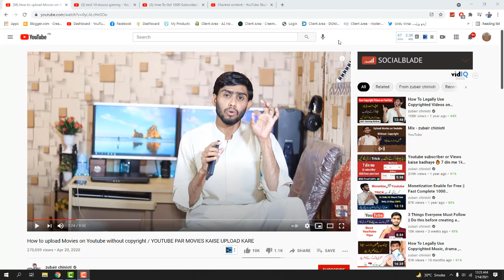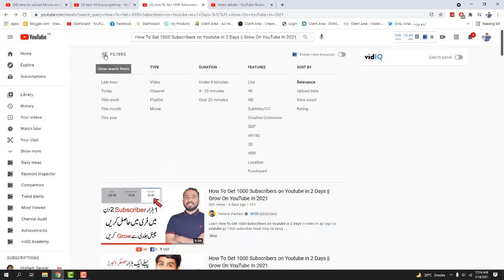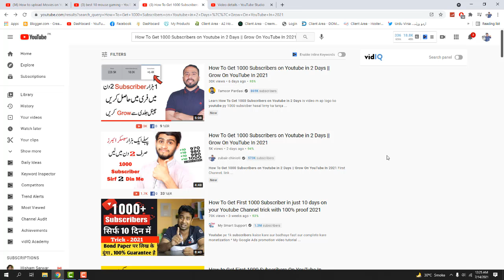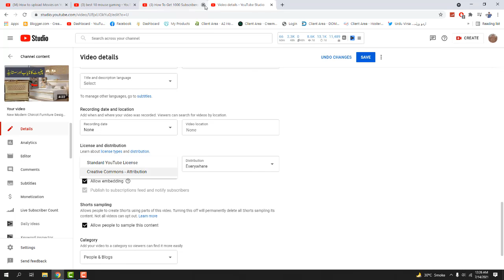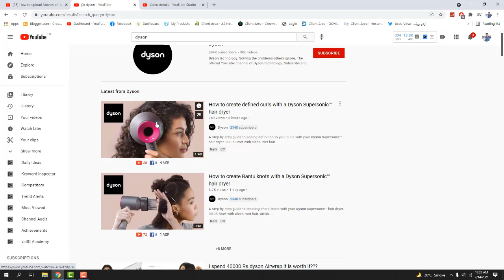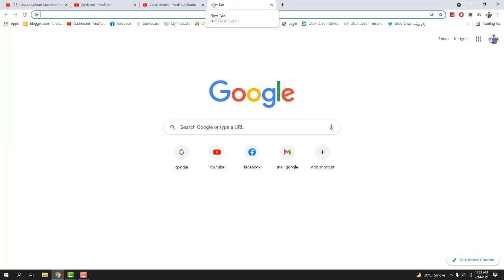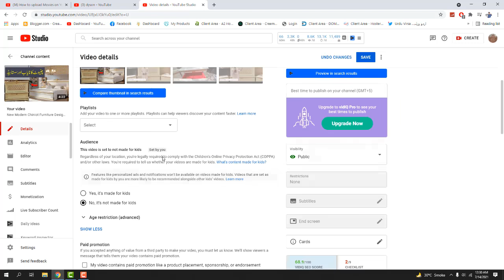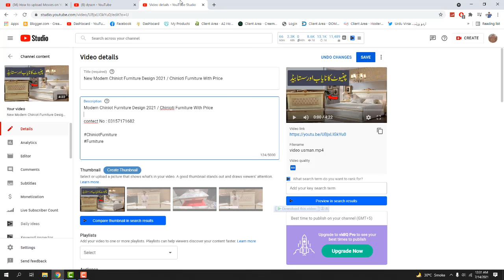How to Earn Money on Youtube Without Making Videos | Copy paste Work On YouTube & Earn Money Online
MY GEARS :-